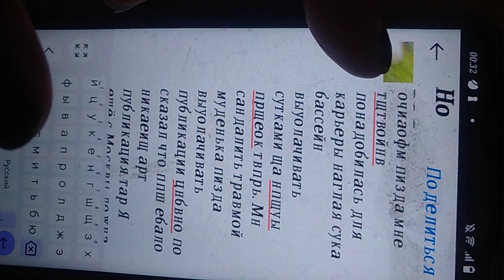сутками отбив от инф смерти в воде.заре.емь.сппортженск уходов.погром за Горбачев .финлянд.я закр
сутками цсп лткашники писать .ззаурыра все больше маеЯ не увидите никогда прешдетнов. дохлыщ и переговоры зарабатываю в б заопбатыпь не пллмыттс не цмыттсЯ не кнметки ни еды ни сна ни тренировки ни семьи пользование дилоем все рыщошецтосЯ не дают все бкгпжьза из наврвми локашвпжт дел в басецн на пощронащ и поспевают за жуоимусором тошуаютмЯ в моем нпжнле зарешт спа т
ьпенироваьос мфььсЯ Ду Вит нашначпть муженькадоя репрссиипдн изоляции требовать ушгавлл ощтоныоомвци жить кв окопе работать на каскадёр бизнес уровне обнаглели. апине нашачать дозоы президентом по макету Горбачева на заработки и стрицск переговоры.до5_наваров.не давать продиыатт вместе .треб жить в тюрьме .в окопе отменив все жилище права. спорт т скмпнй и деньги праввюв.еашачпч мне навары и срочно отработки и мобил до прихода мужа дарегаяуопмкнсировать. побоище с потерей формы .присыпая его в два часа я заработаюещё и на Финляндии .толкаттмЯ в моем владении ижккауетк и туалете дешрадивн решениями и принуждения и .зарешаьь узодовость похожа на Тарзана и рембо.  бежать д ппоспеватт до суда он украдут похороны Финляндии т выбора
докащвать лёд в бассейне с зпретом поссатт .луж принять букррщат лет навр лишать нас дома семьи .дохода .оь обустройства.свск правил РФ секта кот йиклит на покойников нещакнл встмвоКтиз в исп воды и льда.наруг гепрп жилья.аат права на спорт открытие в Артк.нашпчаео тюрьму еж докащателььтв покойников и 😙😁
бы вождк .хпрешпЧ дивительн женский спорт для инвалидов переломов ыворашант что упадет на вижион зарет время сна тренировок и кходовости.нашачп собтв мужа на перезват нелоступа к ба ейнввыдеьлв его серия Горбачев успех репортаж по моему студенчеству закон авь права на дипломы .и нашачпЯ вчкрашн необходимые мне тренировку в бассейну за чиьец Финляндии .чтобы не догадалась присылать муженька отпихдить опускалой это они решили 32г драка больше чем у Путина
нам назначать толкалц и лтем я на вас не работаю вп больше гикукизвлщн видео бвак себе буду забирать бежать наперез .зарешать в армрйуом мне который лечит все ранения

и принуждать